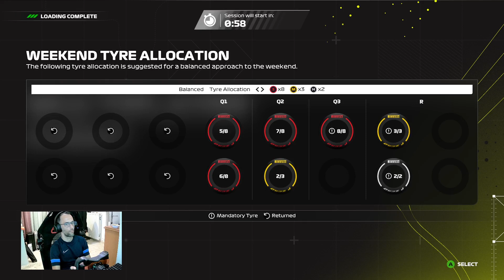F3K League S5 - R3 Netherlands (One of my best races)